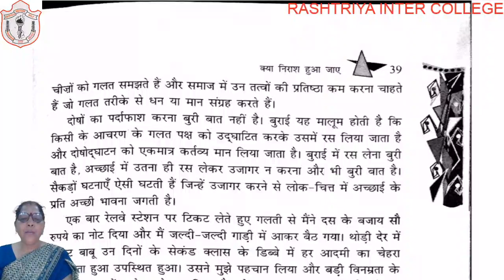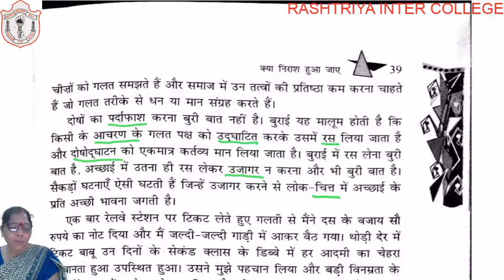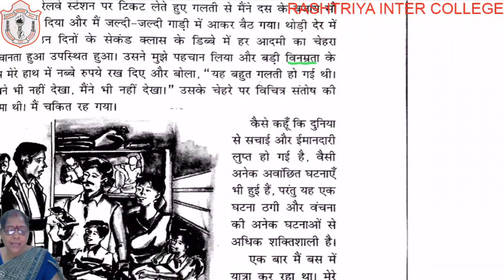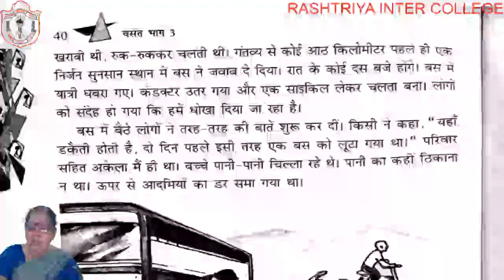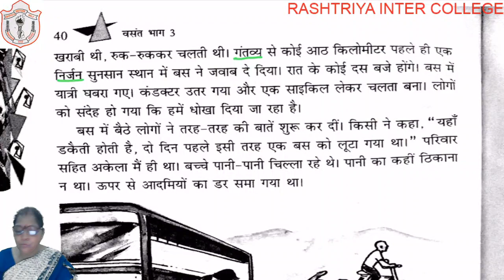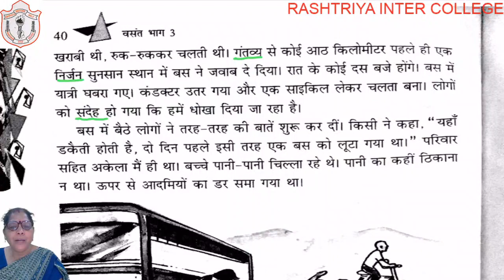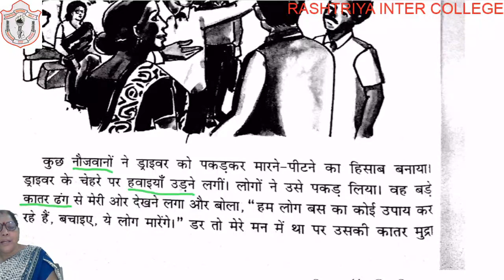CLASS 08 II HINDI II CHAPTER 07 II PART 02